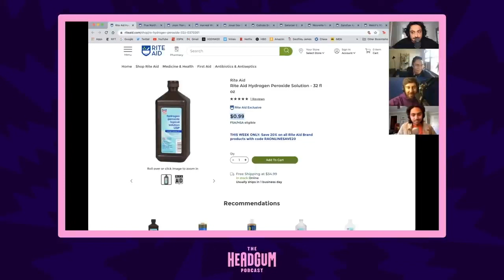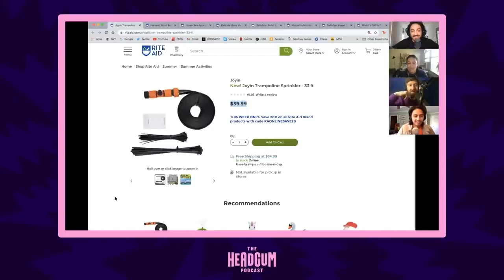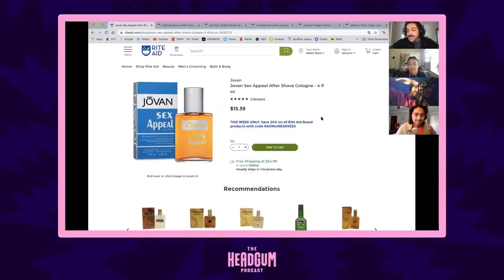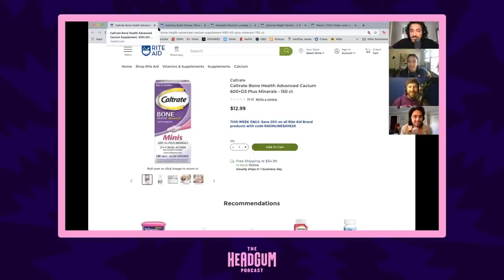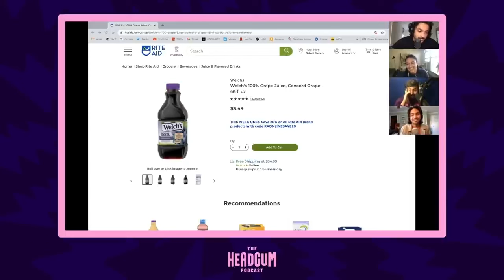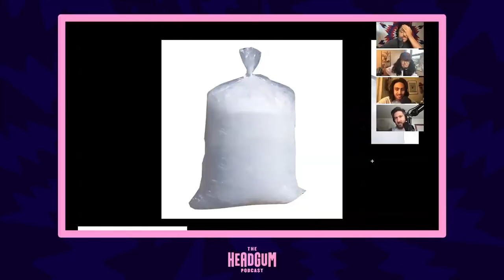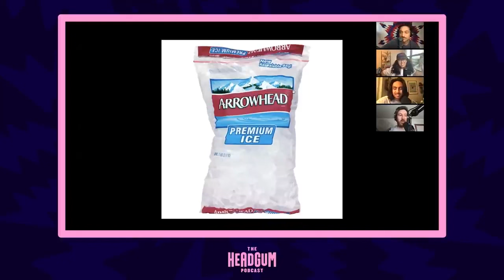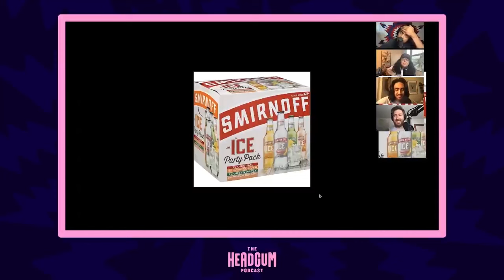EVERY PRICE IS RIGHT PARODY | Headgum Podcast Compilation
This is every Price is Right Parody in a Headgum Podcast compilation. The show is known for its game show parodies, with Geoffardy being the king of all Headgum Podcast segments. Even though Jeopardy is very reoccurring on this show, there's another game show Geoff goes back to mine for more content, and that is none other than The Price is Right! Watch as Geoff struggles to come up with more rhymes with the word "right" in all 9 Price is Right parodies on the Headgum Podcast.

CHAPTERS:
0:00 - The Price of Rice
6:55 - The Price of Wright
18:32 - The Price of Dwight
29:12 - The Price of Rite
46:07 - The Price of Kreiss
57:58 - The Price of Ice
1:04:25 - The Price Alt Right
1:18:01 - The Price of Sprite
1:27:13 - The Price of Kites